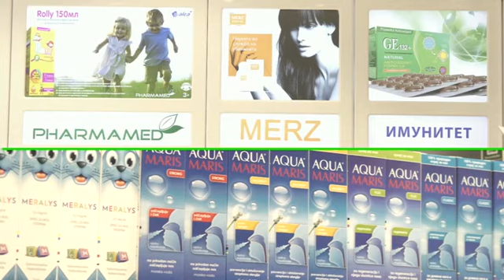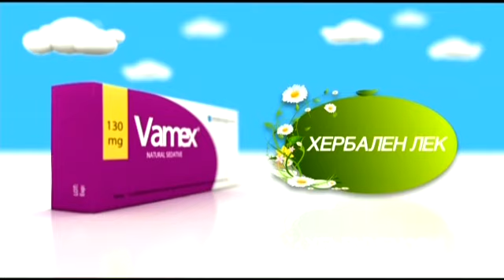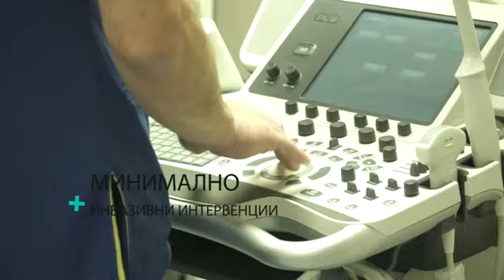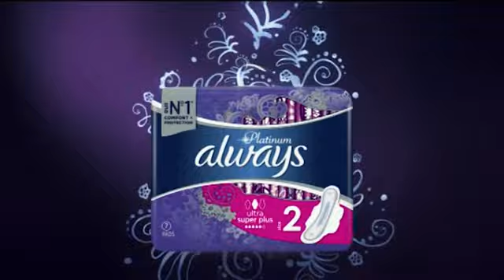Фактор здравје - Придобивки од додатоците во исхраната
Гостин: Нил Е. Левин - клинички нутриционист